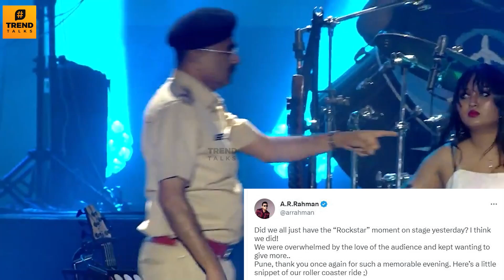SHOCKING VIDEO : AR Rahman Concert Stopped By Police - Reason Revealed | Pune 2023 | Feeding Smiles